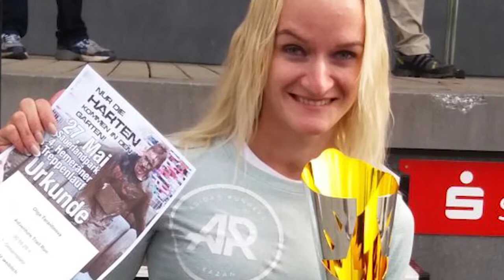УКРЕПЛЯЕМ ДРУЖБУ, БЬЁМ РЕКОРДЫ!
26 и 27 мая делегация из Щелковского района приняла участие в спортивных мероприятиях в немецком городе-побратиме Хемер